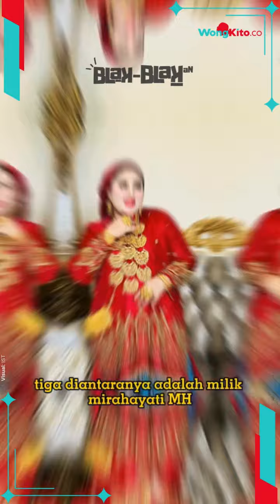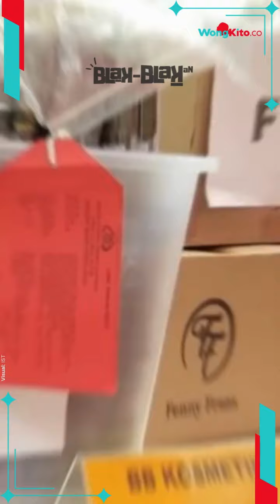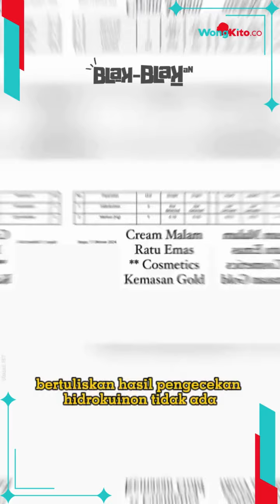"Tuduhan dr Oky Terbukti" Bukti Tak Terbantahkan Bahayanya Skincare Mira Hayati & Fenny Frans